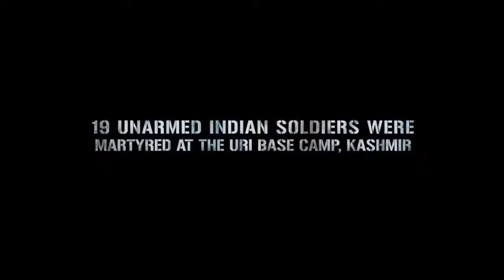URI Deleted Strike scene Feel Proud to be Indian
URI Deleted Strike scene 2019